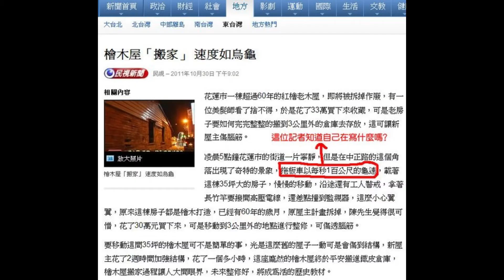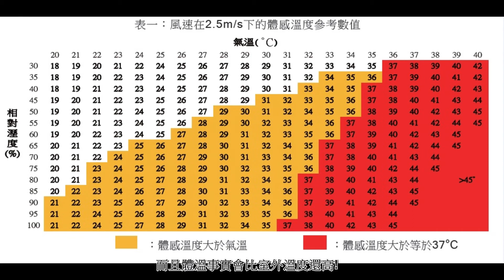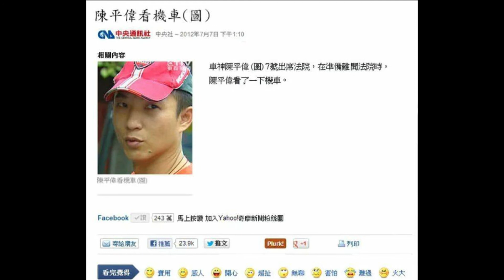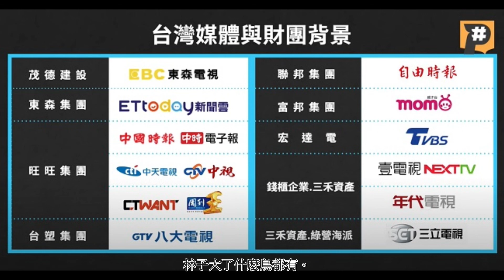喂!!!新聞不是用來搞笑的 (日常閒談)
這些人有沒有帶腦子上班 .

烏龍新聞 #「小時不讀書，長大當記者」